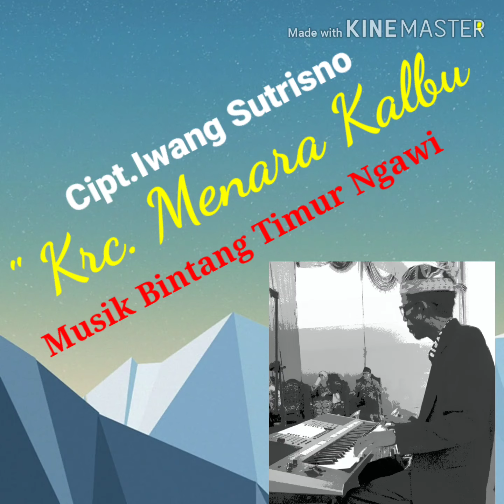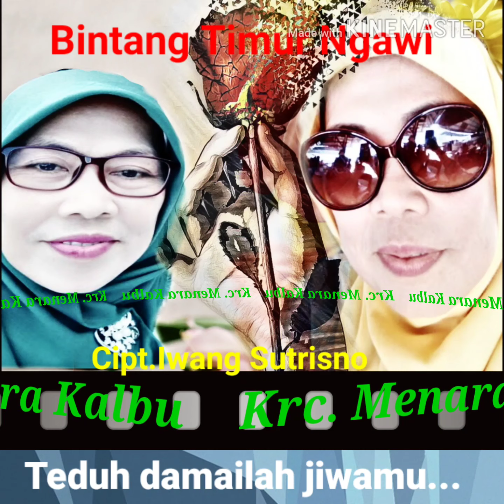Kec. MENARA KALBU - Cipt. Iwang Sutrisno, Musik Bintang Timur Ngawi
Album Keroncong Bintang Timur Ngawi, 05052020, vocal Iwang Sutrisno,S.Pd